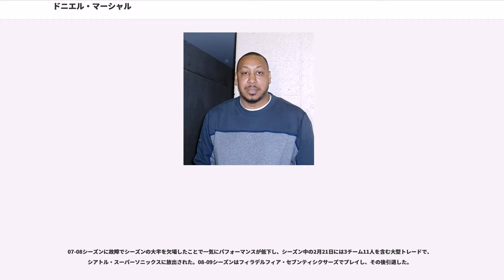ドニエル・マーシャル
ドニエル・マーシャル（Donyell Lamar Marshall、1973年5月18日 - ）はペンシルベニア州レディング出身の元バスケットボール選手。NBAで1994年から2008年まで14シーズンプレーした。ポジションはパワーフォワード、スモールフォワード。身長206cm、体重111kg。NFLの殿堂入り選手、レニー・ムーアをおじに持つ。

大学はコネチカット大学でプレイ。2年目にはチームのリーディングスコアラーとして活躍し、17得点7.8リバウンドの成績を残した。3年目には25.1得点8.9リバウンド3.3ブロックの成績を残し、ビッグ・イースト・カンファレンスの年間最優秀選手に選ばれた。他にも幾つかの賞の候補に選ばれていたが、多くの場合でグレン・ロビンソン（1994年のNBAドラフトの1位指名選手）に受賞を阻まれた。このシーズンに記録した通算853得点、フィールドゴール成功数307本、フリースロー成功数200本、111ブロックは同校の新記録となった。

1994年のNBAドラフトにアーリーエントリーしたマーシャルは、ミネソタ・ティンバーウルブズより1巡目4位指名を受けてNBA入りを果たした。ルーキーシーズンから即戦力として活躍したマーシャルは、NBAデビュー戦となった開幕戦では26得点、8試合目では早くも30得点をあげた。シーズン中の2月にはトレードに出されるも、移籍先のゴールデンステイト・ウォリアーズでは先発に昇格。12.6得点5.6リバウンドの成績でオールルーキーセカンドチームに選出された。

翌95-96シーズンはドラフト1位指名ルーキーのPFジョー・スミスに出場時間を奪われる形となってしまい、以降2シーズンは成績が落ち込んだ。しかし96-97シーズンのオフには永らくウォリアーズを支えてきたSFのクリス・マリンが、97-98シーズン中にはジョー・スミスがそれぞれチームを去ったため、マーシャルには多くの出番が与えられるようになった。成績は自然と上向き、97-98シーズンには15.4得点8.6リバウンドの成績を残した。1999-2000シーズンには14.2得点10.0リバウンドとキャリア初のシーズンダブルダブルを達成したが、ラン・TMC解散以降不振が続くウォリアーズは、このシーズンも19勝63敗と低迷を極めた。ウォリアーズはこのオフに4チームが絡む大規模なトレードを敢行し、マーシャルもこのトレードに組み込まれ、6シーズン過ごしたウォリアーズからユタ・ジャズに移籍することとなった。

強豪ジャズではキャリア初のプレイオフ進出を経験する。マーシャル自身は広いシュートエリアを武器にカール・マローンに次ぐ第2の得点源として活躍したが、マローンとジョン・ストックトンの力に陰りが見え始め、斜陽の時を迎えていたジャズでは、1度もプレイオフ1回戦を突破することはできなかった。ジャズでは2シーズンだけプレイし、フリーエージェントとなったマーシャルはシカゴ・ブルズと契約した。

ブルズでの最初のシーズンとなった02-03シーズンも14.7得点9.9リバウンドと好成績を維持し続けていたが、、マイケル・ジョーダン引退以降低迷していたブルズは若手中心の本格的な再建に乗り出したため、03－04シーズン途中に、30歳のマーシャルは若手のタイソン・チャンドラーにポジションを譲る形でトロント・ラプターズにトレードに出された。

低迷中のラプターズでは、ベテランとして、そしてスリーポイントシューターとしての役割が求められ、スリーポイントシュート試投数、成功数ともに激増した。04-05シーズンのフィラデルフィア・セブンティシクサーズ戦では31歳にしてキャリアハイとなる38得点を記録。さらに同試合では12本のスリーポイントシュートを成功させ、これはコービー・ブライアントと並ぶNBAの最多記録となった。ラプターズ在籍時はスリーポイント成功率41%と高い確率を誇り、シューターとしての地位を確立した。

オフにフリーエージェントとなったマーシャルはクリーブランド・キャバリアーズと契約。キャブスは21歳のエー...